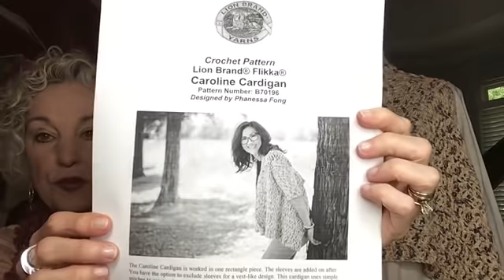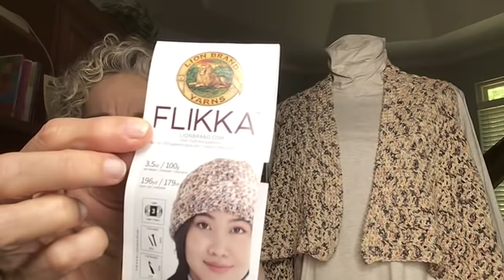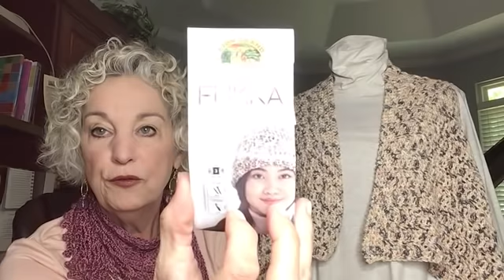Giveaway #3 **CLOSED NOW** | On The Hook Crochet | READ RULES BELOW TO ENTER!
This is my Giveaway #3 in a series of 4 giveaways this month.  This one is a garment to wear, and is made in a medium size, but is very generous around, so would fit many sizes up to maybe an XL.  If you win, and it doesn't fit, please give it to someone you love!!

Please follow the directions in the video to qualify for the giveaway.  Here are some rules that I am mandated to put in this description box.
PLEASE READ THE RULES AND SAY IN YOUR COMMENT THAT YOU HAVE READ AND UNDERSTAND THE RULES OF THIS GIVEAWAY!
OFFICIAL RULES NO PURCHASE NECESSARY.
2.  In the USA: only to legal residents of the United States (excluding its territories and possessions) and Washington D.C. who are at least 13 years of age at time of entry (“Entrant"(s)).
3. Void in Puerto Rico, the Virgin Islands and any country where prohibited.
5. Prize: The Giveaway allows Entrants to enter random drawings, as described below, on the On The Hook Crochet YouTube Channel for a chance at the Giveaway #3 Caroline Cardigan finished work. The average retail value (“ARV”) of the Prize is $50.00. The total ARV of all Prizes is $50.00. THE ODDS OF WINNING THE PRIZE DEPENDS ON THE TOTAL NUMBER OF ELIGIBLE ENTRIES RECEIVED. No Prize substitution or cash alternative is allowed except at the sole discretion of Sponsor. If a Prize cannot be awarded due to circumstances beyond the control of Sponsor, a substitute prize of equal or greater retail value may be awarded. The Winner will be solely responsible for all federal, state and/or local taxes, and for any other fees or costs associated with the Prize received.
6. Giveaway Period: The Giveaway shall begin at 12:01 a.m. Eastern Time ("ET") on May 13, 2019, and shall end at 11:00 a.m. ET on May 17, 2019 ("Giveaway Period").
7. How to Enter: To enter the Giveaway you must (a) subscribe to the Channel, (b) “like” the video Giveaway #3 and (c) place a comment (I have read the rules and agree) on the Video (together the “Entry”). ONLY ONE ENTRY IS PERMITTED PER PERSON.
8. Winning: The winner of the Giveaway (“Winner”) shall be chosen by Using a random comment picker program. The Winner shall be chosen within 2 days of the end of the Giveaway Period.
9. Prize Claim: The Winner will be notified within 2 days of the drawing via a reply message to the winning comment. The Winner may be required to execute an Affidavit of Eligibility, a Liability Release, and (where legal) a Publicity Release (collectively, “Prize Claim Documents”) within 30 days of notification, or as directed by the Sponsor. The failure to respond timely, to the notifications and the failure to provide the Prize Claim Documents will result in forfeiture of the Prize and, in such case, the Sponsor may declare an alternate winner, based on another random drawing. If a Prize goes unclaimed or is forfeited by the Winner, the Prize may not be re-awarded, in Sponsor’ sole discretion. The Winner may be required to provide Sponsor with a valid social security number before the Prize will be awarded for tax reporting purposes. An IRS Form 1099 may be issued in the name of the Winner, for the actual value of the Prize received. Other restrictions may apply.
Rights of Sponsor: Sponsor, shall have the right, at its sole and absolute discretion to refuse any Entry whatsoever made by Entrants which it finds to be in violation of these Official Rules or which it finds in its sole discretion to be otherwise objectionable for any reason.

YouTube Policies a) Your participation in and entry into this giveaway must be in compliance with YouTube’s own Community Guidelines. Entries which don’t comply with YouTube’s Community Guidelines will be disqualified. b) YouTube is not a sponsor of this Giveaway. By entering this Giveaway, you release YouTube from any and all liability related to this Giveaway.
Winner will be announced on Friday, May 17!  Be watching for it!

Join On The Hook to discuss wearable crochet designs.  Follow the progress of each easy design as completed by Jeanne, an expert crocheter.  Great for beginning crocheters, advanced crocheters and those who are thinking about starting a new hobby!  Think crochet --  join Jeanne to find out what's On The Hook today!

Happy Mail
Graysville GA  30726